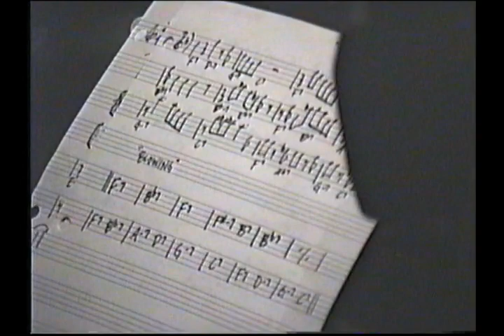Melvin Rhyne with The Mark Ladley Trio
Rehearsal take of The Mark Ladley Trio for the Altenburgh Records release; The Mark Ladley Trio, "Evidence."  Featuring Mark Ladley on Drums, Melvin Rhyne on Organ and John Greiner on Tenor Sax.  Video taped by Charlie Hoats, whom also performed on Evidence.

Coop's Blues was written by Mark Ladley and was named for John Cooper who was and I believe still is, a jazz dj at WRSU-Fm  New Brunswick, NJ. We visited the station several times promoting our latest recordings back in the early to mid-1990's.  John treated us well and Mark respected John's knowledge of jazz and named this song after him.

The fidelity of the soundtrack is not great but it does give the viewer a good look at a recording session that features the great one, Mel Rhyne.

Mark Ladley recorded three albums on Altenburgh Records before his untimely passing in 1999.
(Notes from the producer of "Evidence," John Altenburgh)

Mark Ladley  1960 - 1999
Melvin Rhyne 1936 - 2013